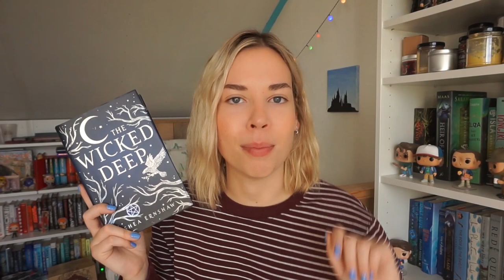FALL BOOK RECOMMENDATIONS 🎃✨🔮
Finally another video! Today I'll be recommending magical, mysterious and spooky reads that are perfect for fall. Hope you'll find a new favorite book.